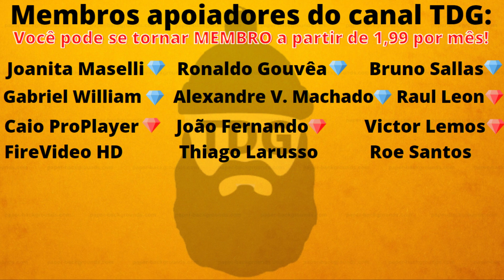🎬FILMES DE FEVEREIRO NA NETFLIX ESTREIAS ⛔[GIGANTE JORNAL]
👕⬇ SE LIGA NESSA CAMISA DO COBRA KAI ⬇

Netflix é uma provedora global de filmes e séries de televisão via streaming sediada em Los Gatos, Califórnia, e que atualmente possui mais de 200 milhões de assinantes. Fundada em 1997 nos Estados Unidos, a empresa surgiu como um serviço de entrega de DVD pelo correio. A expansão do streaming, disponível nos Estados Unidos a partir de 2007, começou pelo Canadá em 2010. Hoje, mais de 190 países têm acesso à plataforma. Sua primeira websérie original de sucesso foi House of Cards, lançada em 2013.[6]

Hoje em dia, a empresa produz centenas de horas de programação original em diferentes países do mundo, querendo aprimorar-se nas aplicações e em novas programações. Os planos foram apresentados no Mobile World Congress em Barcelona, Espanha.[7] Em setembro de 2016 a empresa anunciou que planeja ter 50% do catálogo composto de produções originais.[8]

A Netflix confirmou sua preferência por filmes e webséries exclusivas, contrapondo sucessos do cinema, que podem ser vistos em outras plataformas. Para se diferenciar, a empresa planeja investir 5 bilhões de dólares (19 bilhões de reais) na produção ou aquisição de conteúdo original, segundo informa a Reuters.[9] Dentre as séries originais, destacam-se Stranger Things,[10] Narcos,[11] dentre outras.

Em maio de 2018, a Netflix passou a The Walt Disney Company e se tornou a empresa de entretenimento com maior valor de mercado do mundo (153 bilhões de dólares).[12]